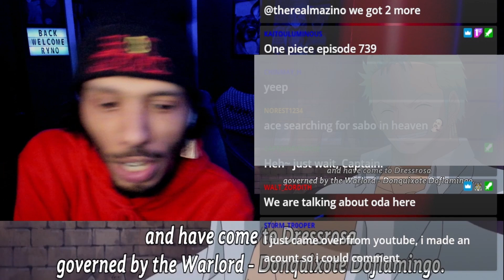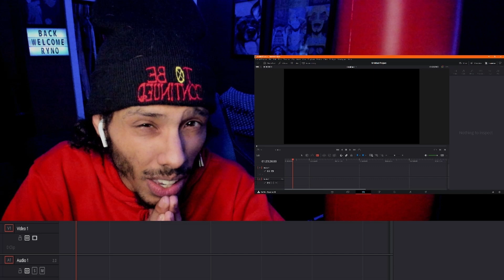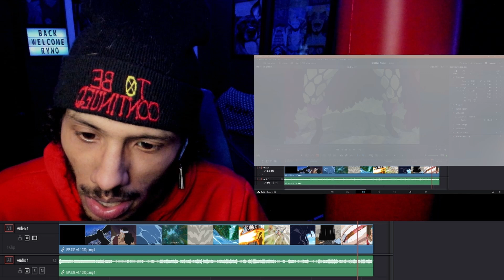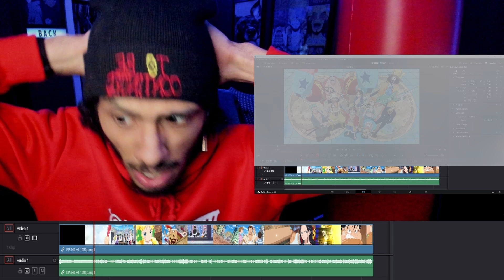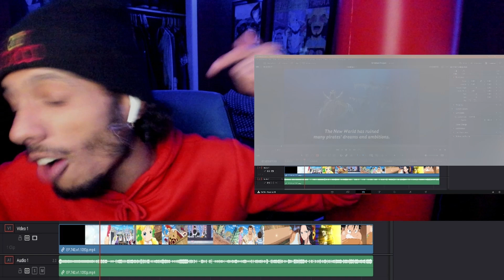One Piece Episode 739 Reaction | Heroes Get Remembered, But Legends Never Die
As Sabo departs, our attention shifts to the other Straw Hats waging a fierce battle on a mysterious island. And a new drama is set into motion as ill portents fall from the sky!